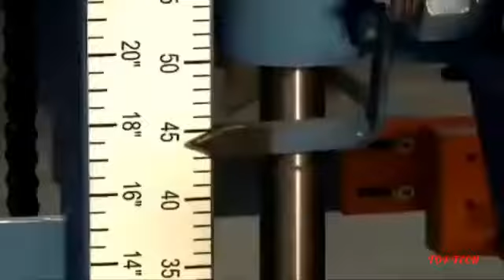Heavy industry, the major timber-producing machine and modern